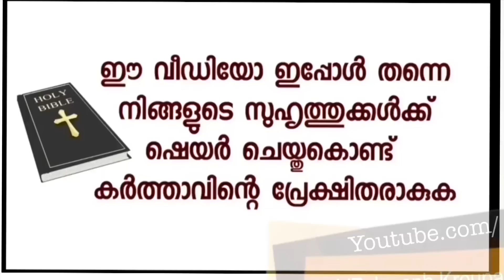നമുക്ക് പറ്റാത്ത കാര്യങ്ങളല്ലേ നമ്മൾ ഉടമ്പടിയിൽ വെക്കേണ്ടത്.ഈ കുട്ടി അതിന് മറുപടി പറയും.സാക്ഷ്യം